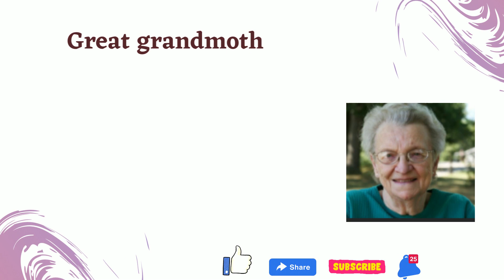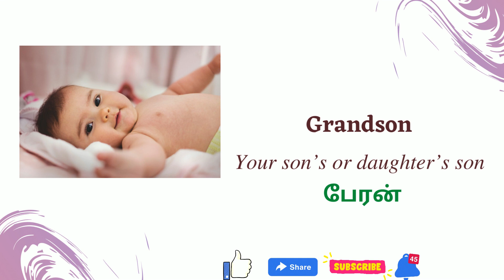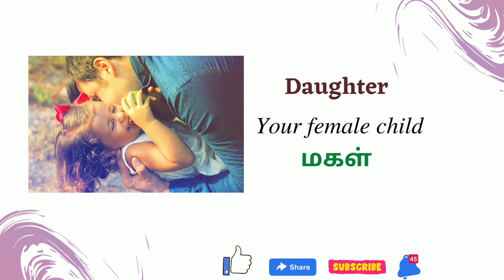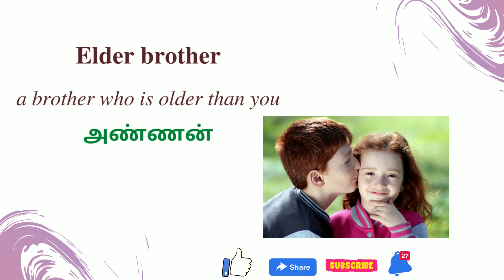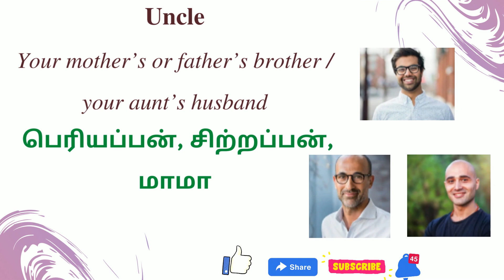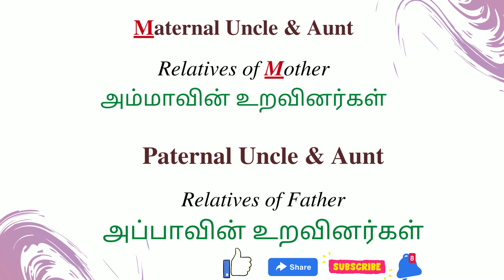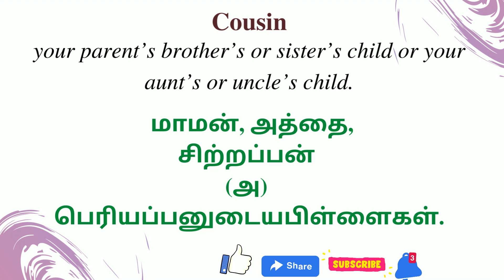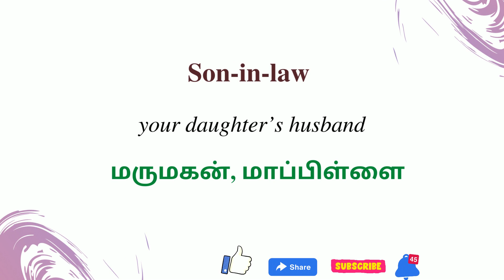English Words related to Relationship | Words about Relations - Relatives - Family | Vocabulary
Hello guys,

This video will help you to Learn Relationship Names in English through Tamil.

Hope this video helps you to improve your Communication Skills 📚

Share it with your family and friends if you enjoyed our video ✨

Note: It is important to note that all content used is copyrighted.
Without proper authorization, any of the content on this channel may not be used or edited.

English Learning Desk